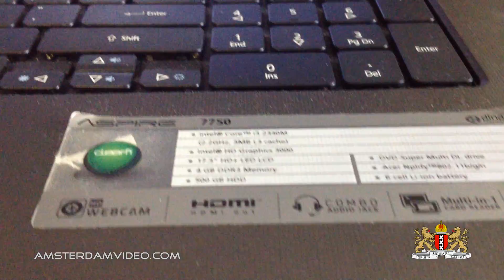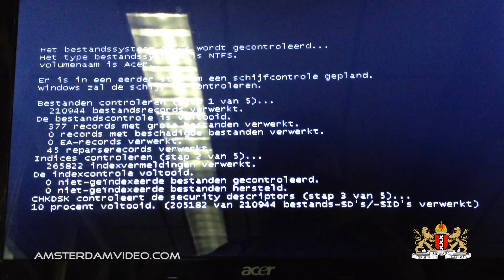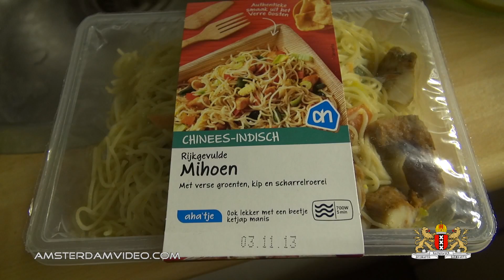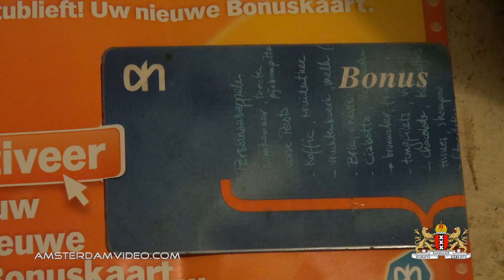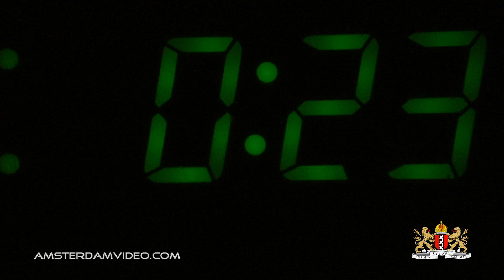Curse Of Microwaved Beer! (10.22.13 - Day 1209)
Why does Dutch beer pop up all over the world, in movies, tv series and in real life?
Amstel and Heineken, do they change the flavor somewhat to cater to the local taste??

AmsterdamVideo.com
Postbus 67047
1060 JA Amsterdam
The Netherlands

Just for the record:

DailyVLOG Carnager 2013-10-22 Day1209 VLOG Daily Video Log Blog ビデオブログ 2013年10月22日 amsterdam videolog videoblog netherlands holland Nederland アムステルダム オランダ travel shaytards ctfxc "video blog" "Video Blogging" AmsterdamVideo NLvid NLvideo amstel heineken beer bier taste flavor tap microwave mihoen food booze drinks work curse chucky "child's play" horror thriller